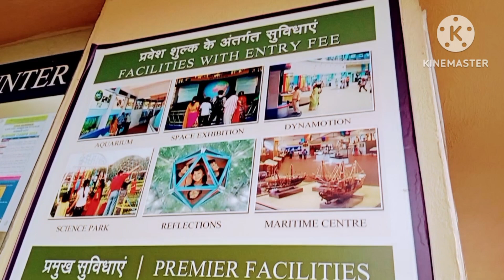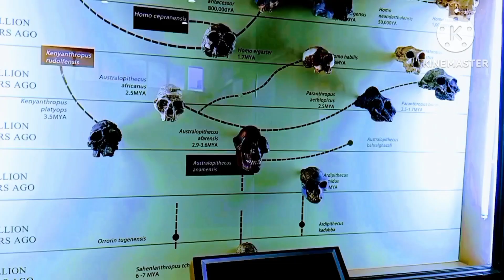সময়ের আগে চলে গেলাম, তারপর যা হলো❤️@purnislifepro5975 please subscribe my channel 🙏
Hello 🤗
my all sweet and lovely Friends ❤️